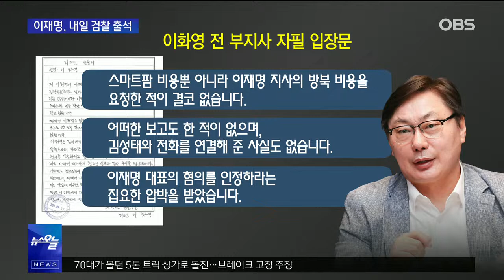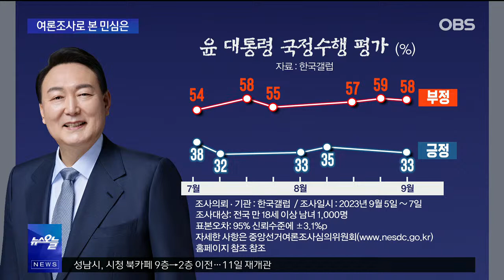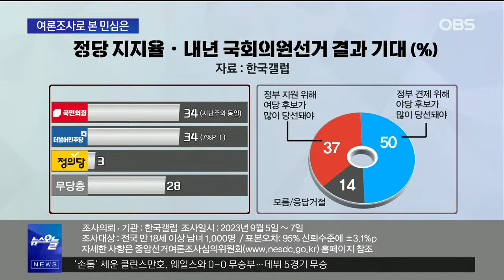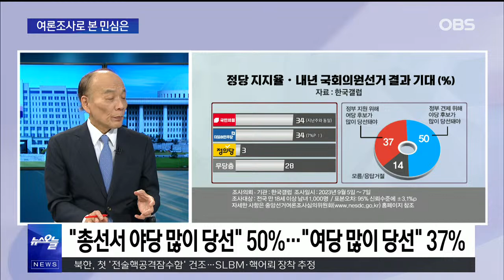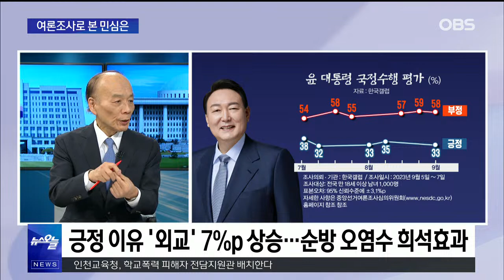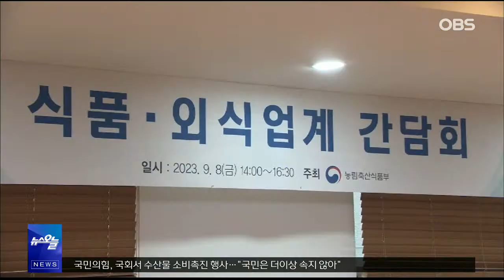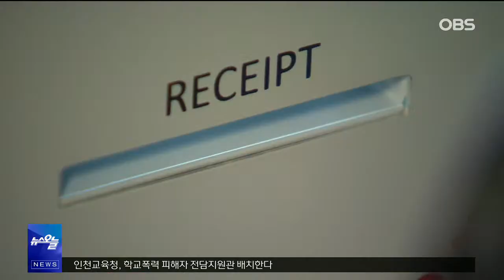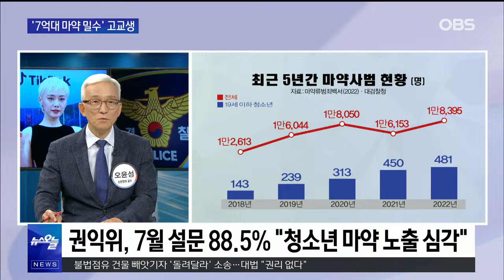[다시보기] 9월 8일 (금) 이재명 돌연 검찰 출석 응했다?.. 소환 신경전 끝나나 / 전원책의 훈수 / OBS 뉴스오늘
전원책 변호사, 오윤성 순천향대 경찰행정학과 교수